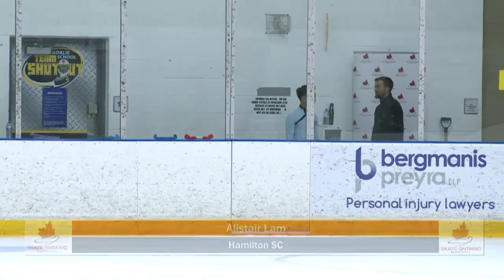Keegan Messing - 2019 North York FS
August 16, 2019 North York Summer Skate.

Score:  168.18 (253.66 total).